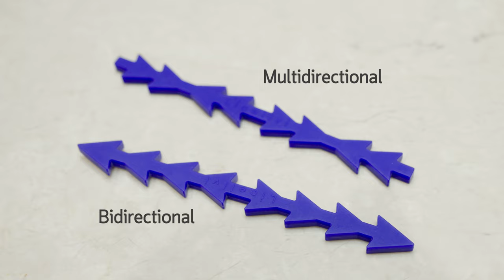ใหม่! Infinity ไหมตัวใหม่จากเกาหลี แรงดึงสูง ยึดแน่นทุกชั้นผิว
ไหม Infinity เป็นไหมจากประเทศเกาหลีใต้ มีความปลอดภัยสูง สามารถสลายได้เองตามธรรมชาติ และมีโอกาสแพ้น้อยมาก ที่สำคัญยังได้รับการรับรองมาตรฐานจาก CE Mark, KFDA และ อย.ไทย (THFDA)

Infinity เป็นไหมสำหรับการยกกระชับ ดังนั้นสามารถแก้ปัญหาความหย่อนคล้อยได้หลากหลายบริเวณ เช่น กระเปาะแก้มหย่อนคล้อย ร่องแก้ม หน้าแก้มหย่อนคล้อย เหนียง หรือ ผิวใต้คางหย่อนคล้อย กรอบหน้าไม่ชัด หลังร้อยไหมไปสามารถสังเกตเห็นผลลัพธ์ได้ทันทีหลังทำ ว่าผิวดูยกกระชับขึ้น จากนั้นผิวจะเริ่มมีการสร้างคอลลาเจนตามแนวเส้นไหมที่มากขึ้น ส่งผลให้เห็นผลลัพธ์ชัดเจนที่สุดประมาณ 4 สัปดาห์

00:00 Introduction
00:10 ลักษณะของไหม Infinity
00:47 ข้อแตกต่างจากไหมตัวอื่น
01:15 ผลลัพธ์หลังทำ